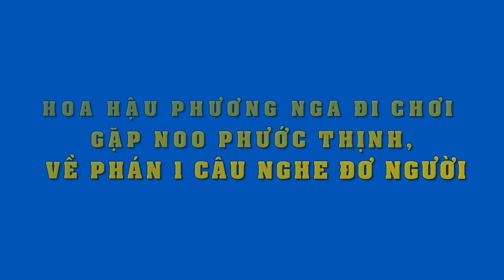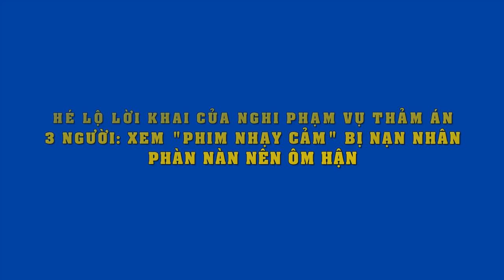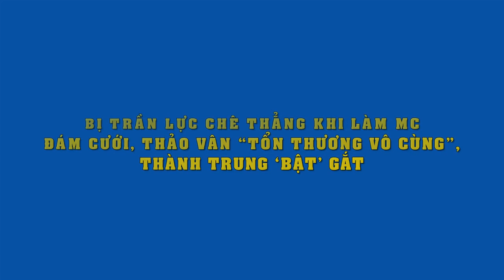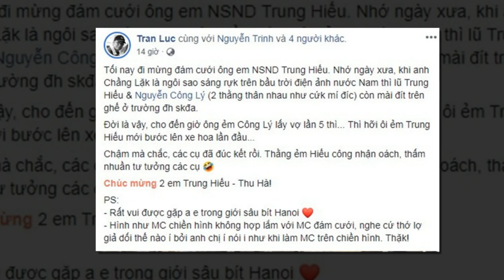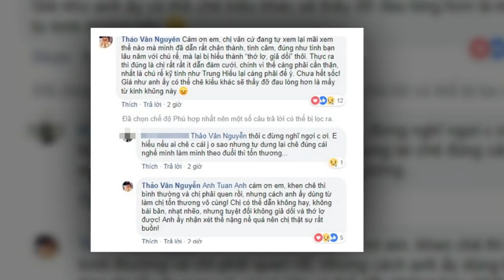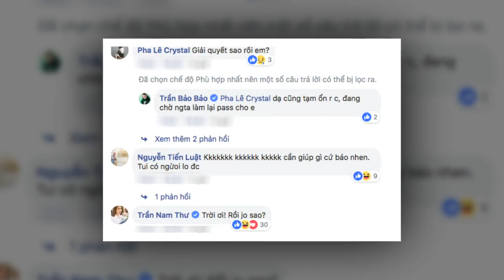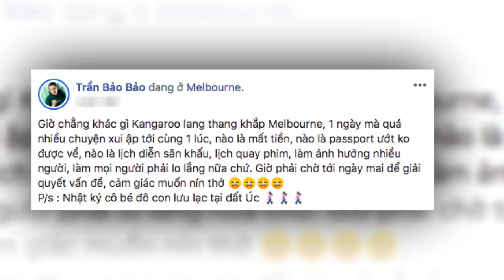Hoa hậu Phương Nga đi chơi gặp Noo Phước Thịnh, về phán 1 câu nghe đơ người